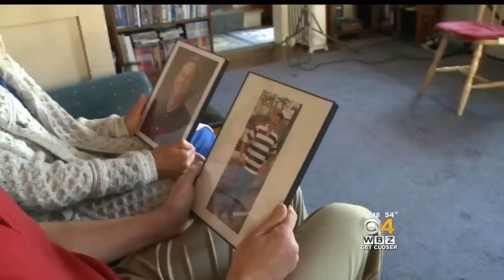I-Team: Mass. Families To Share Horror Stories With FDA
Mass. families will testify about antibiotics with devastating side effects. WBZ-TV's Lauren Leamanczyk reports.